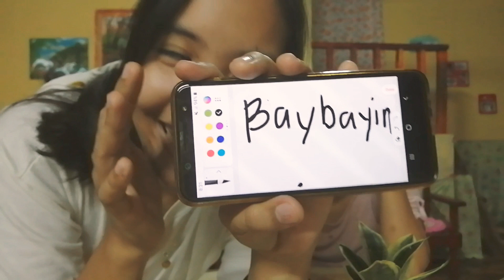WHISPER CHALLENGE | ACP sibs